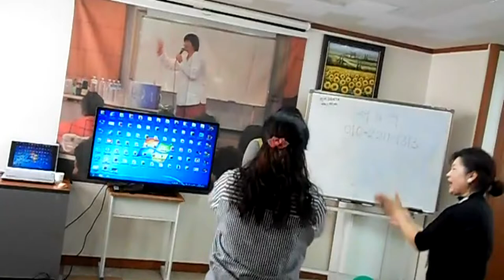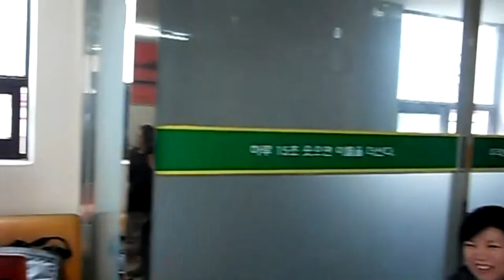노래하자 꽃서울-웃음치료,치매 재활,레크레이션,건강,다이어트,운동,행복,힐링,체조,인생,청주,대전,세종,천안,smile,recreation,music,dance,fun